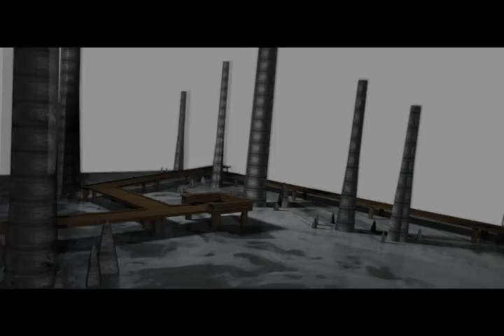Nathan McConnell Film Reel 2011